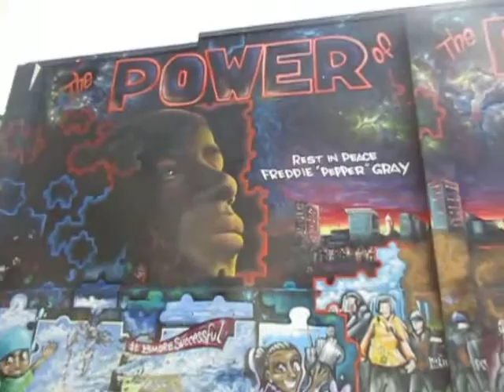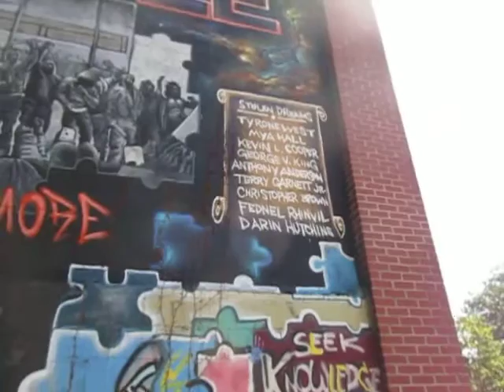Kevin Grace shows the Freddie Gray mural in Baltimore